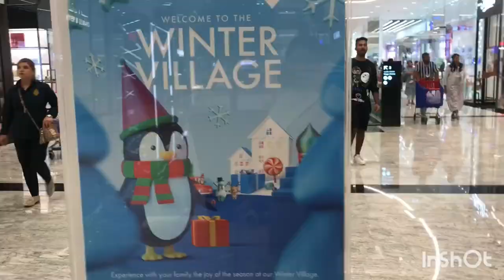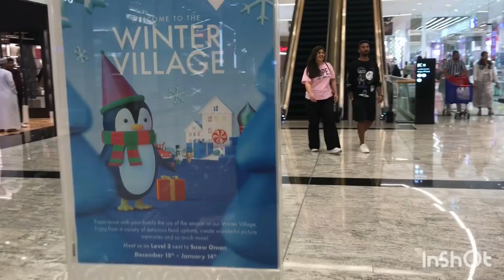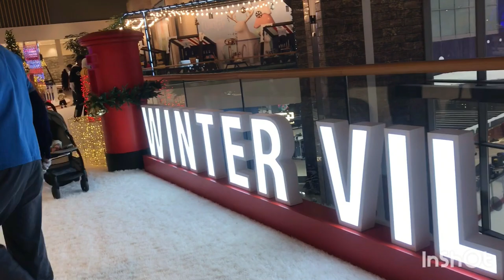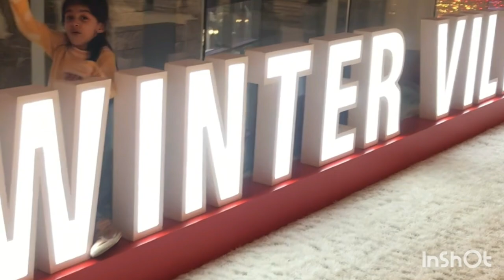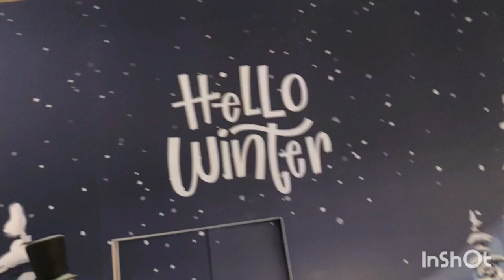Winter village Oman ma Christmas 🎄 k mazy